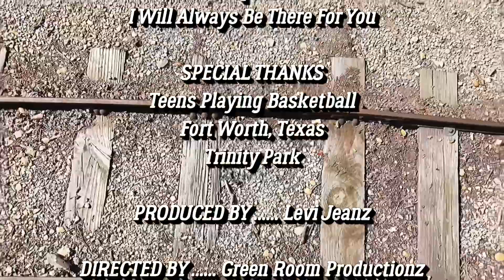Good Times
Mix Breed Studios
Filmed By: Green Room Productionz
Trinity Park Fort Worth, Texas